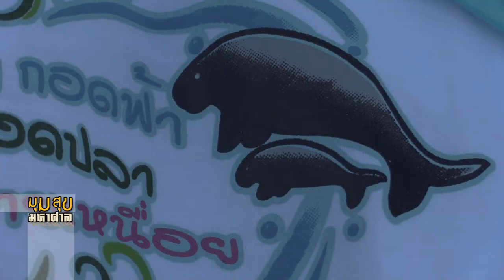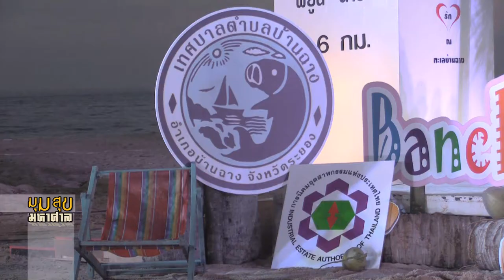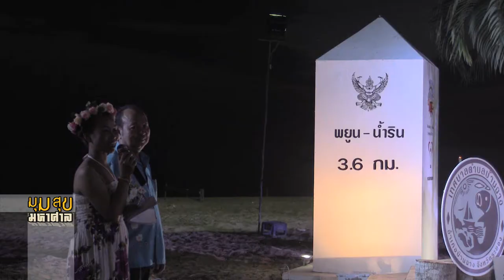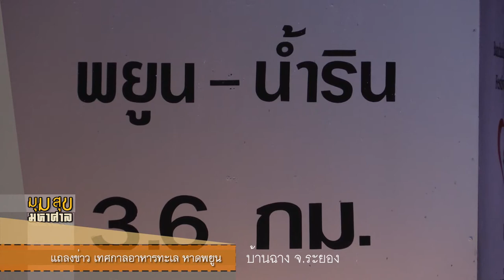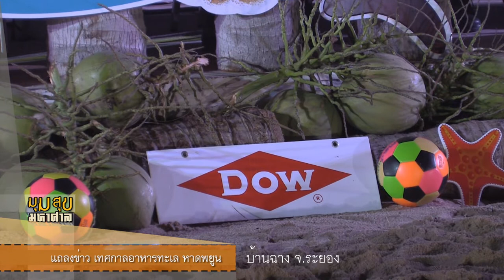แถลงข่าวงานเทศกาลอาหารทะเลหาดพยูน สร้างภาพ หาเรื่องโดย สอดส่องทีวี ระยอง ตะวันออก แชลแนล